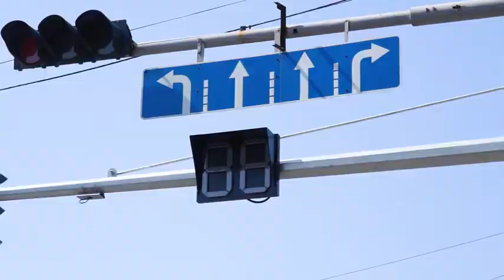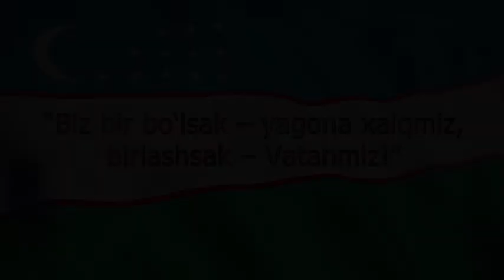Bir bo‘lsak — yagona xalqmiz, birlashsak — Vatanmiz!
Eng ulug‘, eng aziz ayyom – O‘zbekiston Respublikasi Davlat Mustaqilligining 33 yillik bayrami munosabati bilan Andijon viloyati IIB Yo‘l harakati xavfsizligi boshqarmasi shaxsiy tarkibi nomidan yurtdoshlarimizga bayram tabrigi!